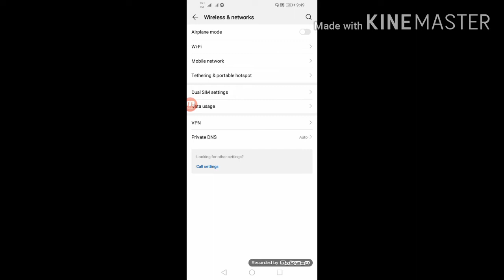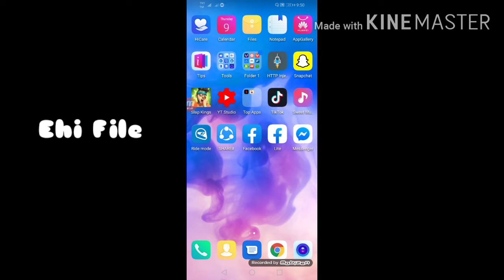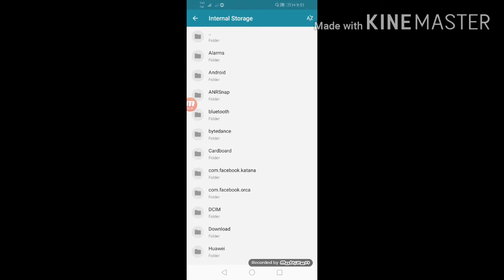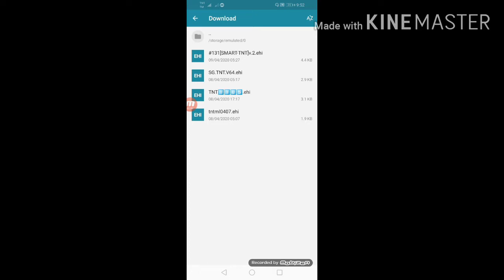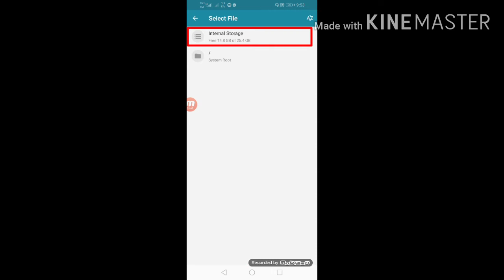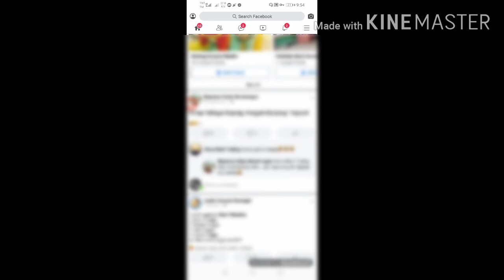Free Unlimited Internet by Using Http File Injector